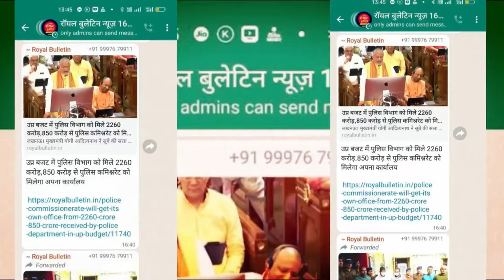बिग बॉस 18 में वाइल्ड कार्ड एंट्री लेंगी विवियन डीसेना की एक्स वाइफ